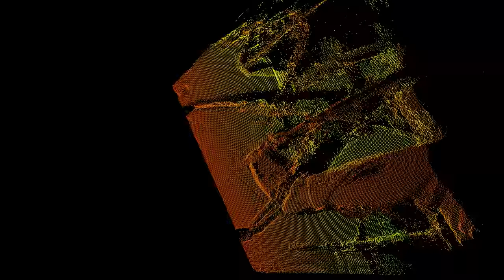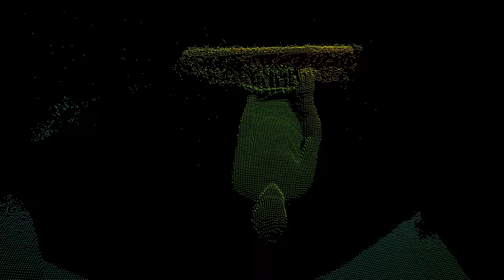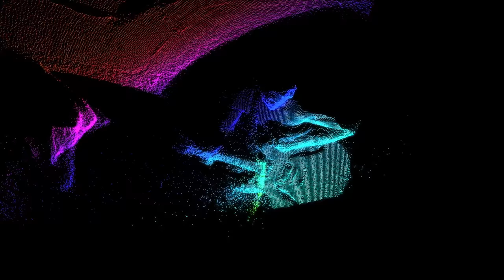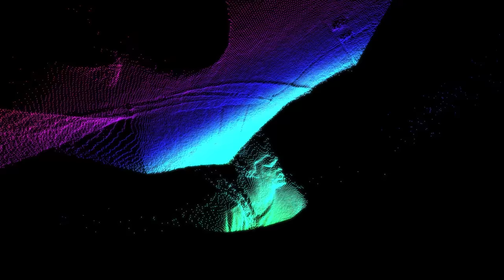Skyskraber - 'Skyhearted'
Official video for the song 'Skyhearted' by Skyskraber

Video credits:
3D programming, directing & editing by Frederik Tollund Juutilainen
Camera by Sofie Skårup Kristensen